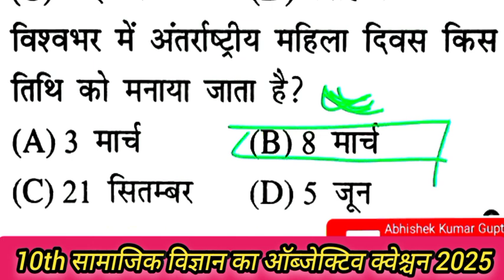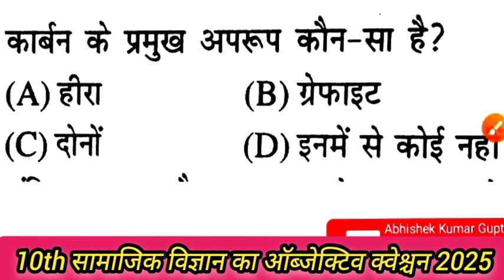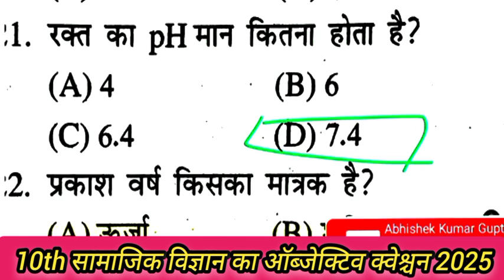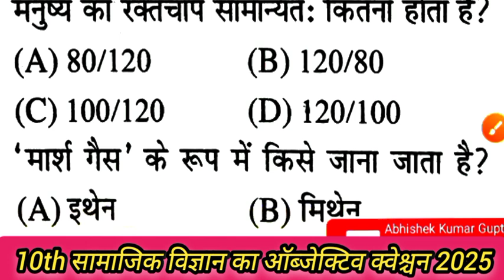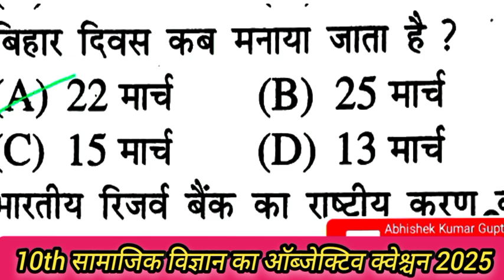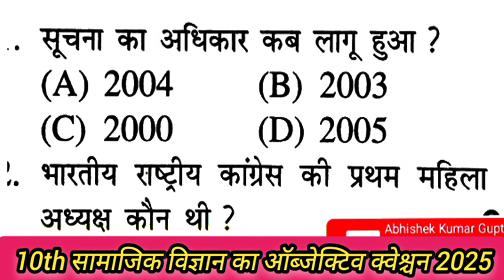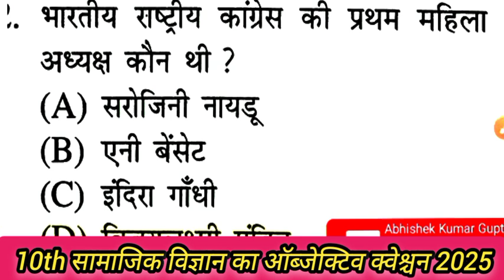सामाजिक विज्ञान का ऑब्जेक्टिव क्लास 10th|Bihar board Matric exam 2025|social science vvi objective10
सामाजिक विज्ञान का ऑब्जेक्टिव क्लास 10th|Bihar board Matric exam 2025|social science vvi objective 10th SST vvi objective question paper Bihar board Matric Pariksha 2025

क्लास 10th सामाजिक विज्ञान का ऑब्जेक्टिव क्वेश्चन बिल्कुल ऐसे ही ऑब्जेक्टिव बिहार बोर्ड मैट्रिक फाइनल परीक्षा में पूछेजाते हैं अगर आप इस वीडियो को अंत तक देखते हैं तो आपका सामाजिक विज्ञान में अधिक से अधिक नंबर आ सकता है बिहार बोर्ड मैट्रिक परीक्षा 2025 के लिए सामाजिक विज्ञान का ऑब्जेक्टिव क्वेश्चन धन्यवाद